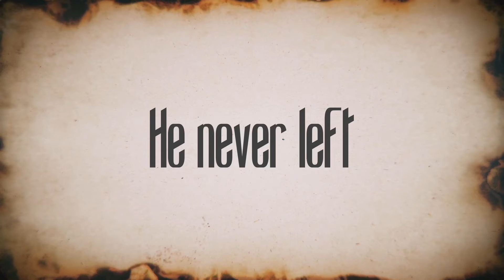Slender rex trailer 2